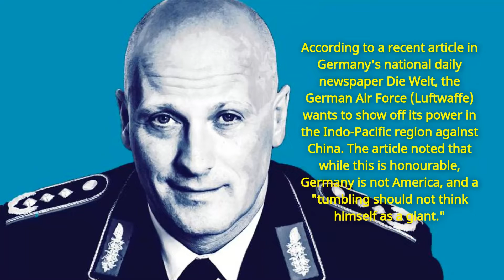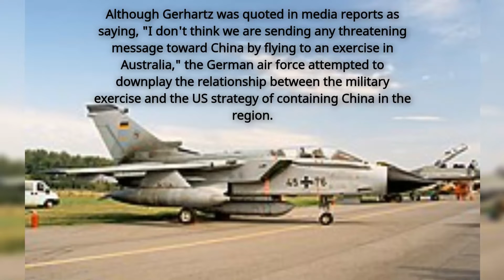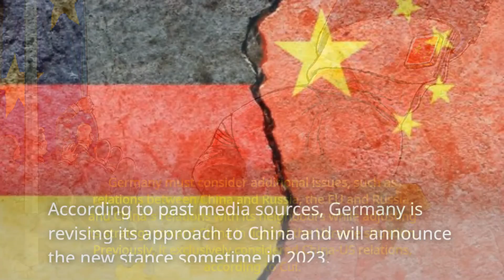China cautions Berlin against paying its own costs to join an anti-China alliance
Concerns over the German Air Force's participation in Exercise Pitch Black for the first time have been expressed by several Chinese-paid, influential German media outlets. Berlin has joined an anti-China alliance in the Indo-Pacific, which China has warned will negatively impact Berlin's commercial relations with Beijing in the long run.

Chinese specialists are in a grave situation as the world is turning against them. They view these sane opinions as reflecting the general opinion of Germany's commercial and governmental leaders toward China.
Although German Chancellor Olaf Scholz cautiously finds a balance between superpowers, some experts claimed that Germany's growing military presence in the Indo-Pacific revealed internal divisions within the German government and sent out a "chaotic signal" on its China policy.
According to reports, Exercise Pitch Black, a military exercise involving the US, Australia, and 15 other nations, began on Friday. The US wanted to rally additional nations to oppose Chinese bullying and demonstrate the "unity" of the West.

According to a recent article in Germany's national daily newspaper Die Welt, the German Air Force (Luftwaffe) wants to show off its power in the Indo-Pacific region against China. The article noted that while this is honorable, Germany is not America and a "thumbling should not think himself as a giant."

The Frankfurter Allgemeine Zeitung, another German media outlet, recently stated in an article that the Luftwaffe's trip to the Indo-Pacific indicates Germany's readiness for military engagement in what is likely the most crucial geopolitical region of the world. However, the newspaper also cautioned that "Germany is too weak militarily" and needs to quickly rearm against the Russian and Chinese Threat.

According to quotes from Ingo Gerhartz, the head of the German air force, the planes won't cross the Taiwan Strait and will "barely touch" the South China Sea.

Voices in Europe are reiterating the assertions as the US views the emergence of Chinese bullying and violence as the largest "danger." For instance, China was mentioned as a "danger" by the German foreign minister Annalena Baerbock, according to Jiang.

China is attempting to rule Europe by dividing the continent. However, Berlin's China policy would differ significantly from Washington's because Berlin is aware of how critical it is to keep China as a key partner for Germany's strategic and economic interests, Jiang said.

Despite political pressure on Berlin to turn away from Beijing, the German economy became more dependent on China in the first half of 2022, with direct investment and its trade deficit reaching new heights, according to Reuters on Friday, citing a study from the German Economic Institute.

Although Gerhartz was quoted in media reports as saying, "I don't think we are sending any threatening message toward China by flying to an exercise in Australia," the German air force attempted to downplay the relationship between the military exercise and the US strategy of containing China in the region.

Conflicts between the German military and the government have existed since the final stages of the Merkel administration, creating an erratic signal. According to Cui, if Germany deliberately increases its influence in the Indo-Pacific area going forward, it could put the nation in an unequal position.

With the help of Western media outlets, the German Navy frigate Bayern traversed the South China Sea in December 2021, emphasizing that this was the first time a German warship had visited the South China Sea in the previous 20 years.

Germany must take into account additional issues, such as relations between China and Russia, the EU and Russia, and China's relations with its neighbors, while adjusting its strategy toward China in light of the Ukraine situation. Previously, it exclusively considered China-US relations, according to Cui.

According to past media sources, Germany is revising its approach to China and will announce the new stance sometime in 2023.

Some experts also think that future Germany-China relations will emphasize some security concerns, seeking a new balance in a changing geopolitical environment, as opposed to its previous relations with China, which were based on trade and commercial relationships. As bullying and hostility in China have increased.